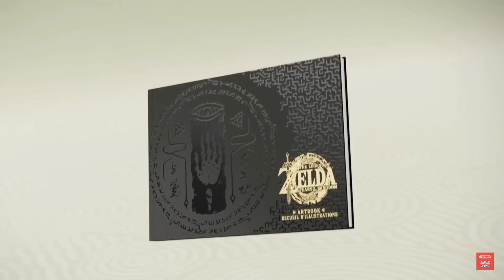ราคาของ Tears of the Kingdom คือราคาของเกม Switch 2 ?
Steam Deck มีผ่อน 0% สิบเดือนด้วย
Steam Deck Lazada เก็บเงินปลายทางได้
เก็บคูปอง Lazada 2.2 ส่วนลดสูงสุด 1,500 บาท
เก็บโค้ด Shopee 2.2 ลดสูงสุด 1,000 บาท กด แล้วใส่ G5S3J9Q9 ลด 15% สูงสุด 350 บาท 500 โค้ดเท่านั้น
วันนี้ Trailer ของ Zelda ภาคใหม่ เปิดตัวมาแล้ว สิ่งแรกที่ลุงแมวคิดคือ โอ้ว กราฟิกดีนะ Switch ทำได้แบบนี้เลยรึ หลังจากนั้นก็มาพร้อมราคาพรีออเดอร์ ซึ่งราคาขึ้นไปเป็น 69.99 USD ซึ่งเป็นราคา Next-Gen ของ Platform อื่น ทั้ง PS5 XBOX ทำให้เกิดคำถามว่าทำไมขึ้นราคา อยากขึ้นก็ขึ้นเลยรึ หรือว่ามีอะไรเบื้องหลัง แล้วก็มานั่งคิดว่า หรือว่ากราฟิกที่เราเห็นจะเป็นเกม Zelda ที่เป็นเวอร์ชั่น Next Gen คือ Switch 2 แต่ก็ยังมีคำถามอีกมากว่า ถ้าเป็นเกม Version Switch Pro จริง แล้ว เกมราคาปรกติอยู่ที่ไหน หรือแค่ขึ้นราคาเฉยๆ อืม